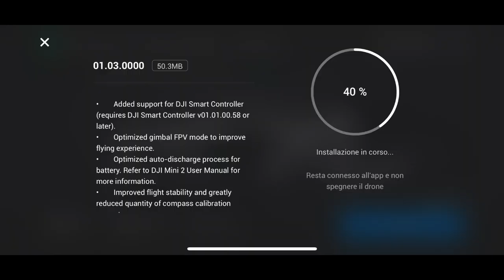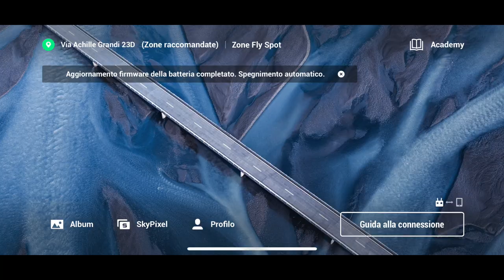DJI MINI 2 SALVA LE BATTERIE CON AGGIORNAMENTO FIRMWARE 01.03.0000 DA FARE SUBITO ADESSO E' PERFETTO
DJI MINI 2

Link Utili

         ❖❖❖❖❖❖❖❖❖❖❖❖❖❖Contatti❖❖❖❖❖❖❖❖❖❖❖❖❖❖❖